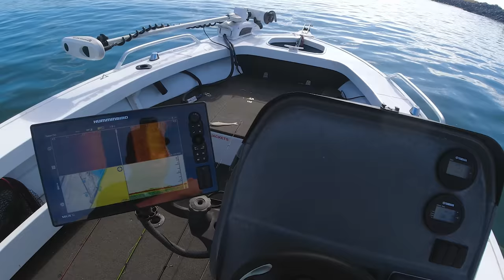White Gets the Bite (Bream Fishing)